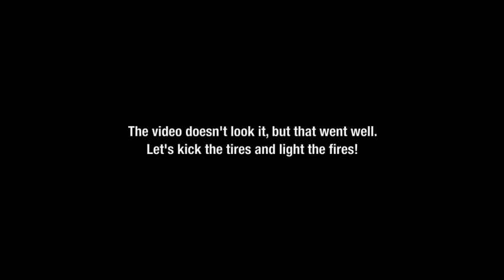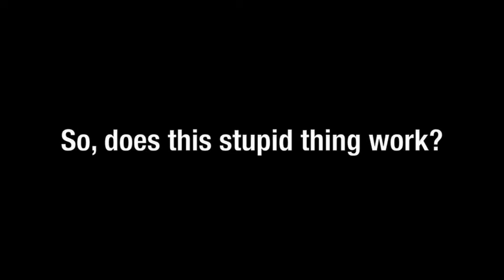Bodgepro 3000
Underwater camera sled made with $20 of plumbing supplies, plastic bags, and a GoPro. Video taken in Montego Bay, Jamaica